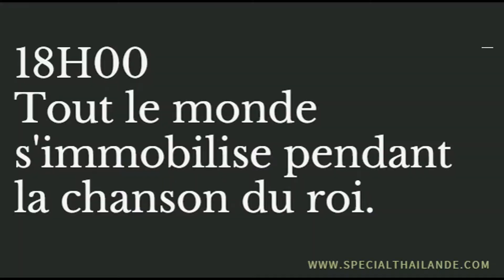Visiter le Lumpini Park à Bangkok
Lumpini Park situé au cœur de Bangkok.